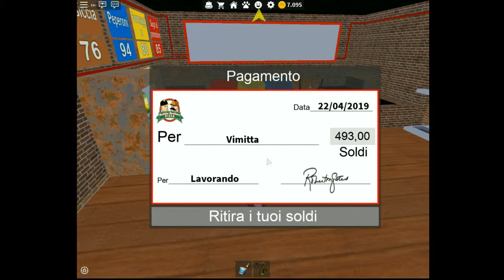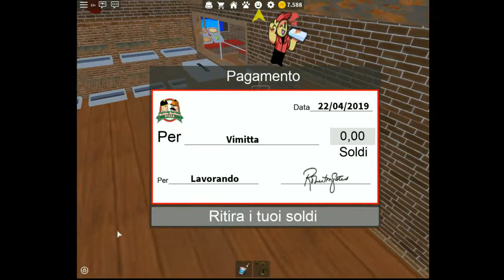Giochiamo... su Roblox: Work at pizza place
Bentornati in un nuovo video di roblox.. oggi siamo alle prese con un giochino che mi piace abbastanza, lavoreremo in una pizzeriaa.